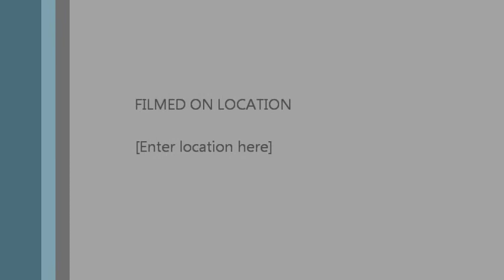DISCO MOVIL IMPACTO MG Y DJ TRIBALL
TRINEALDO AL DJ TRAVIESO Y ENSAYO PARA LA PARY 24 DIC 2011 LA POCHA